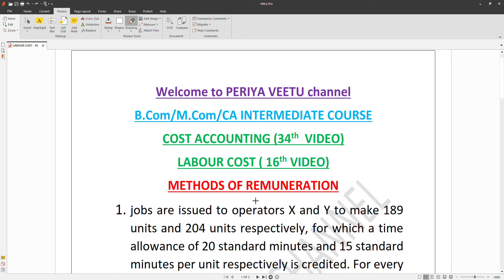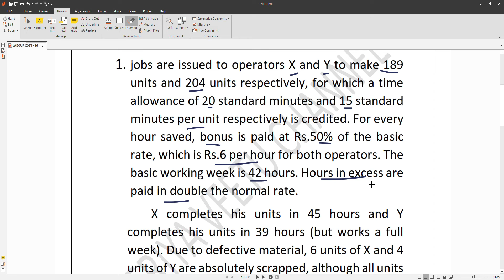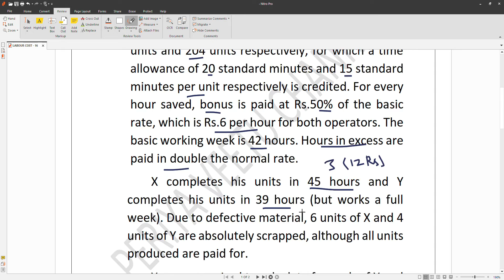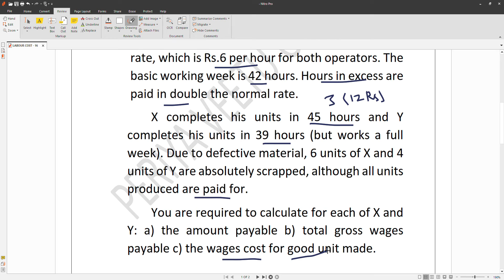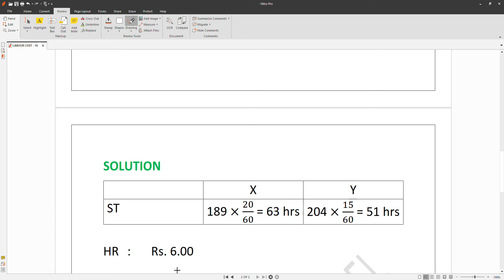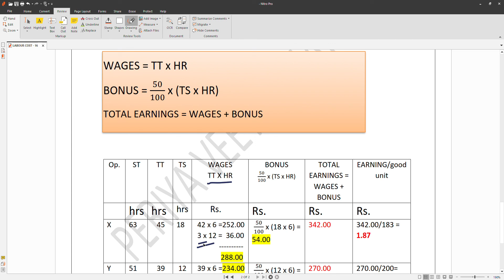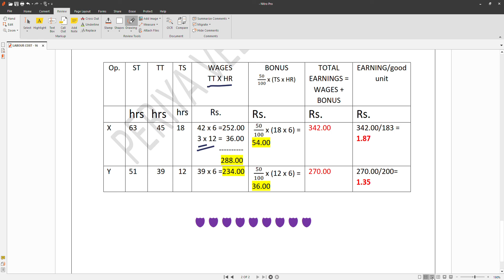B.Com/M.Com/CA - COST ACCOUNITNG - VIDEO 34 - labour cost 16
1. jobs are issued to operators X and Y to make 189 units and 204 units respectively, for which a time allowance of 20 standard minutes and 15 standard minutes per unit respectively is credited. For every hour saved, bonus is paid at Rs.50% of the basic rate, which is Rs.6 per hour for both operators. The basic working week is 42 hours. Hours in excess are paid in double the normal rate.
X completes his units in 45 hours and Y completes his units in 39 hours (but works a full week). Due to defective material, 6 units of X and 4 units of Y are absolutely scrapped, although all units produced are paid for.
You are required to calculate for each of X and Y: a) the amount payable b) total gross wages payable c) the wages cost for good unit made.